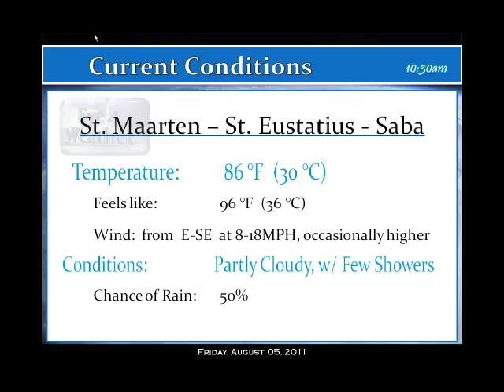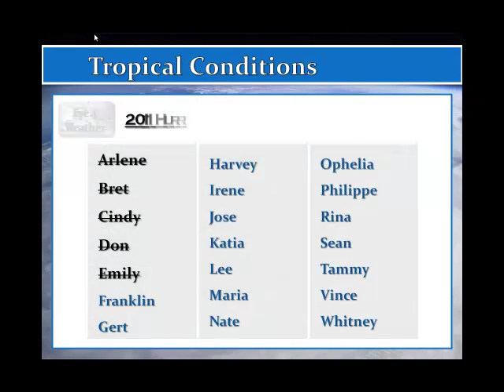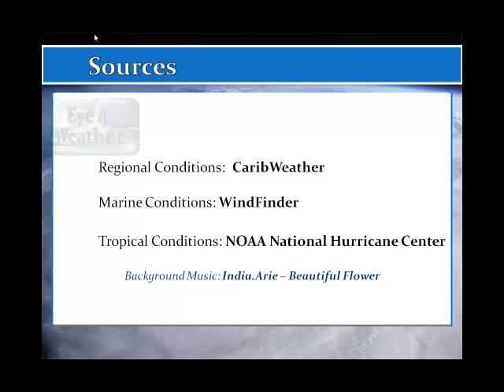SSS Forecast - Fri. 5 Aug '11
St. Maarten-St. Eustatius-Saba Forecast for Friday, 5 August, 2011

Including Cloud & Sea Conditions at Philipsburg, St. Maarten & Update on the Tropics